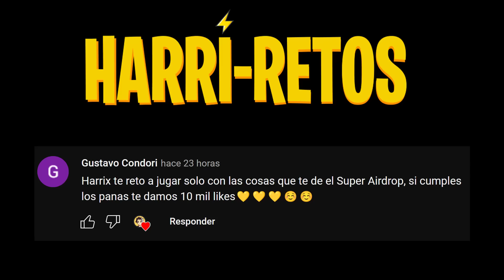RETO: SOLO PUEDO USAR COSAS del SUPER AIRDROP 😰 FREE FIRE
Hola amiguitos bienvenidos a un nuevo videito de free fire y el dia de hoy como siempre empezamos con este reto que dice lo siguiente: "Harrix te reto a que juegues solamente con cosas que te de el SUPER AIRDROP"

harrix free fire retos